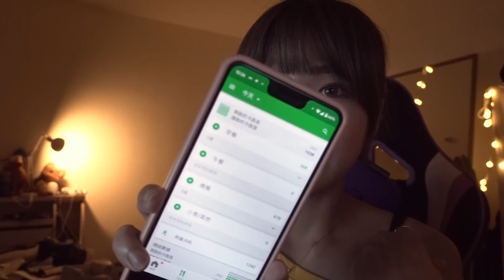【Weekly Vlog】阿莓的生活週記 #1 報考駕訓班、健身、上節目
CC字幕已加上，感謝熱心的觀眾！！

    ✭ 開播時間：下午場 13:00 - 17:00
                             晚上場19:00 -  24:00